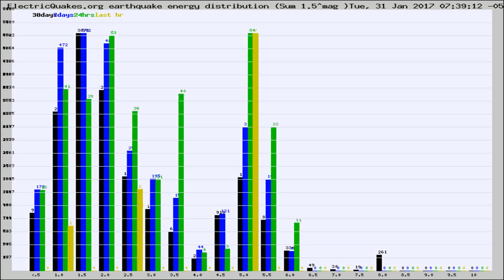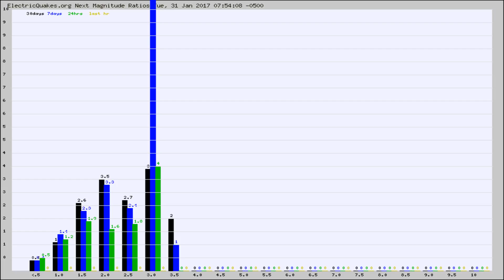Todays_Hourly_World_Earthquake_Statistics_from_ElectricQuakes.org_01-31-17+08:02:01